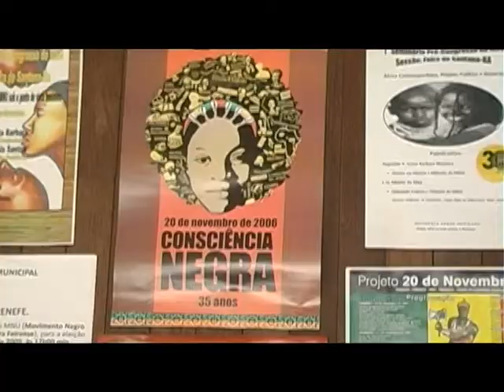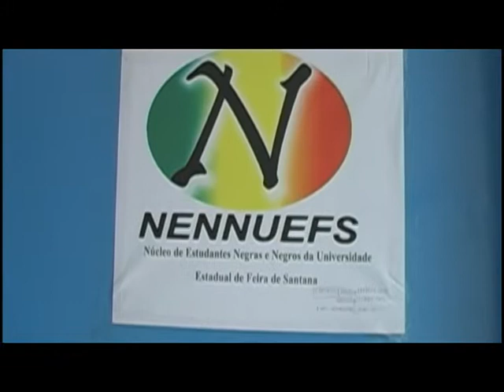TV Olhos d'água: Combate à Discriminação Racial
Discriminação racial em Feira de Santana é combatida com ações afirmativas